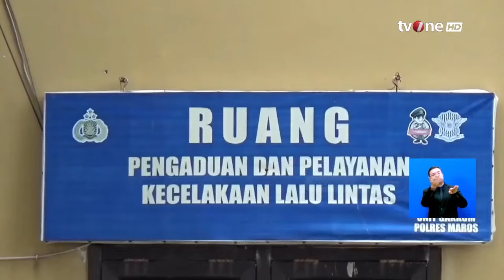Minibus Terguling Usai Tabrak Kendaraan yang sedang Parkir | Kabar Pagi tvOne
Kabar Pagi, - Minibus Terguling Usai Tabrak Kendaraan yang sedang Parkir | Kabar Pagi tvOne

Diduga sopir ngantuk, minibus hantam kendaraan lain sedang parkir.

KABPAG01
UK01
TOM01